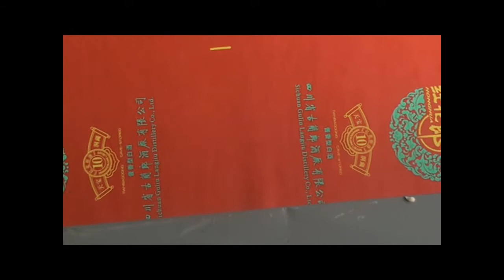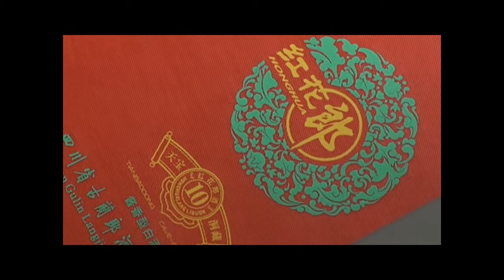Fully Automatic Two Color Roll to Roll Screen Printing Machine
Two colour Screen Printing machine.